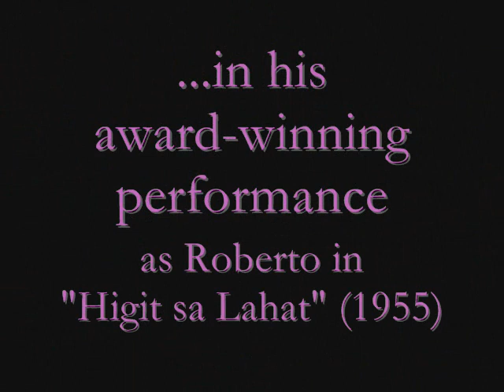Rogelio dela Rosa (V.2)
This is an altered version of the first compilation I have made.

A slideshow dedicated to the actor who has been hailed as the King of the Philippine Cinema—Rogelio dela Rosa.

Featuring the song "Pangarap Ka" as performed by Celeste Legaspi.